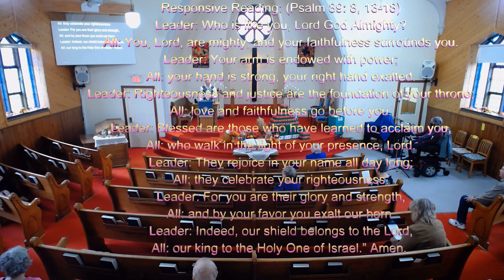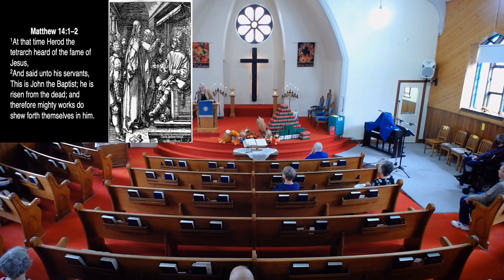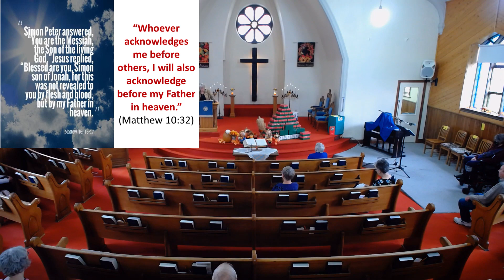“A Question Everyone Has to Answer”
October 29th, 2023 Church Service